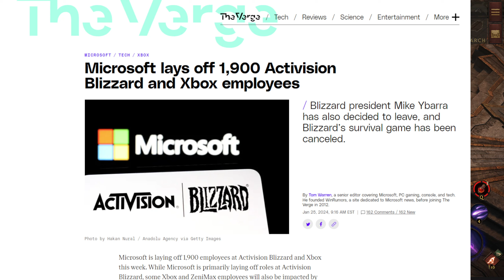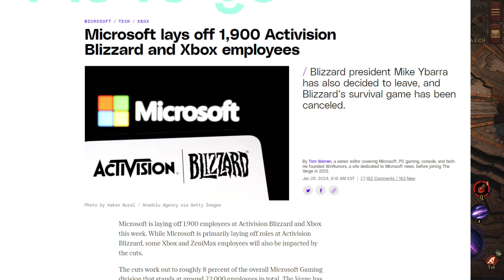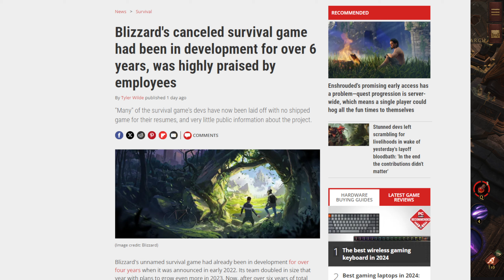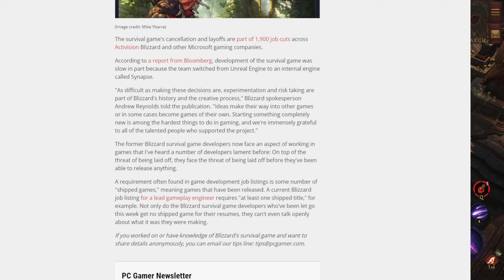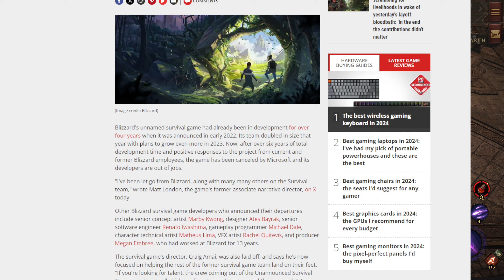Microsoft Destroys Blizzard and a Game Never Released | Gaming Industry News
The fallout of mergers and corporate cuts. Covering recent news of Microsoft/Activision/Blizzard/Xbox and a game some may never heard of, and unfortunately never will.